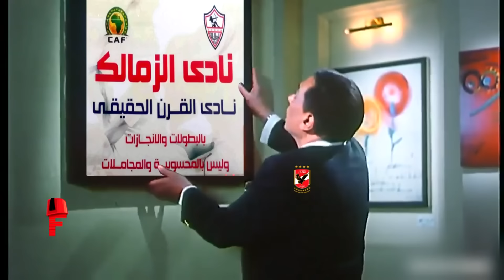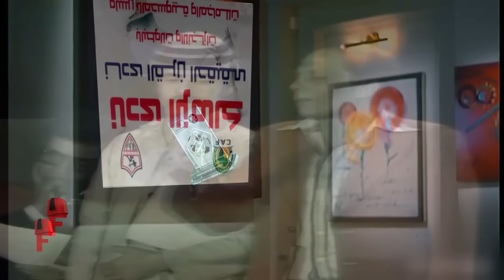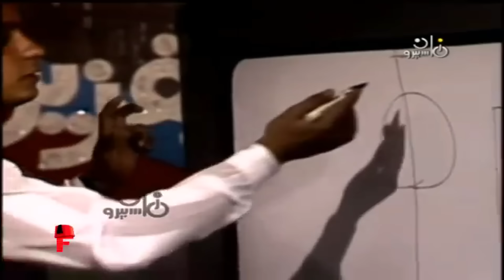فيديو الحصاد عام 2020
فيديو حصاد عام 2020 -
فيديو مجمع من بعض الاحداث الكروية بشكل ساخر الخاصه علي مدار عام كامل ليست كاملة ولكن اجزاء منها حفاظآ علي المدة الزمنية
فيديو_الحصاد - Happy New Year 2021